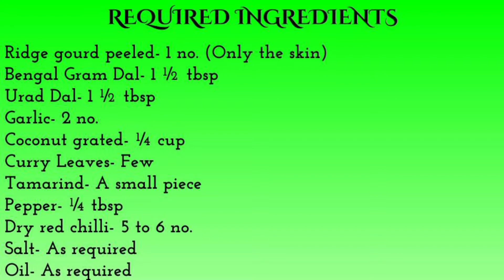பீர்க்கங்காய் தோல் துவையல்| Ridge Gourd Skin Chutney/Thogayal|Side dish for Tiffin and rice variety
Hi everyone, for today's recipe we decided to make ridge gourd skin chutney. It's healthy and tasty, also makes an amazing side dish for idly, dosas, and rice variety.
Thanks